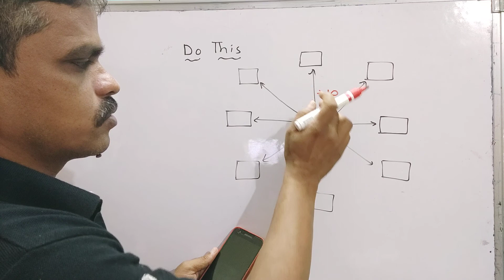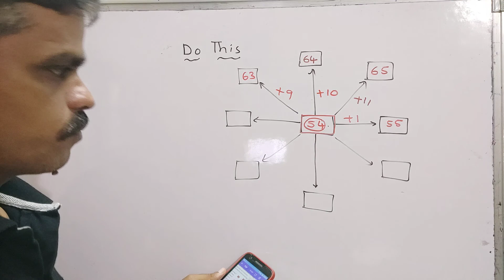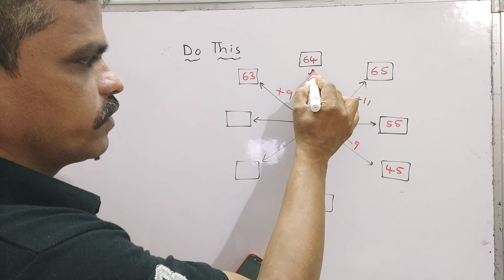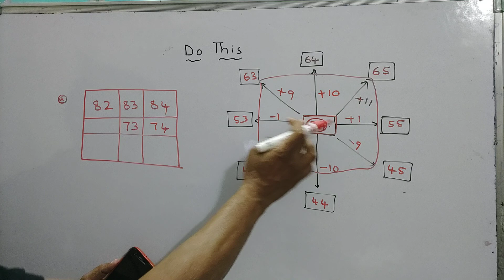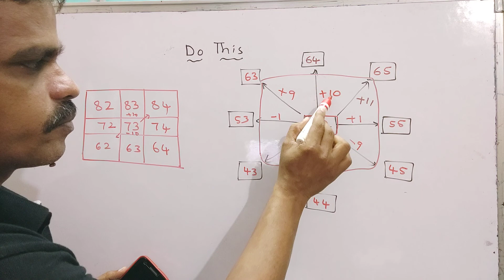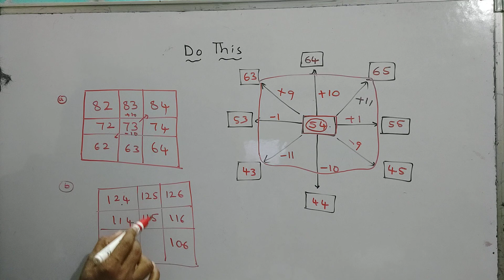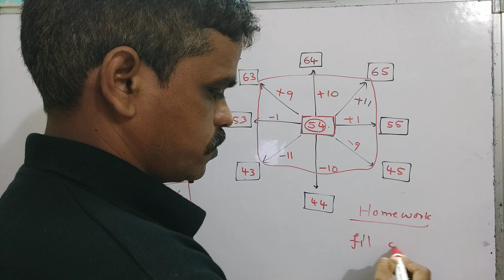5th class Maths